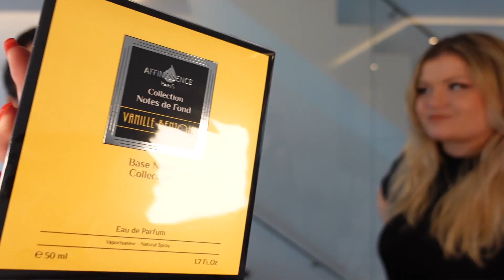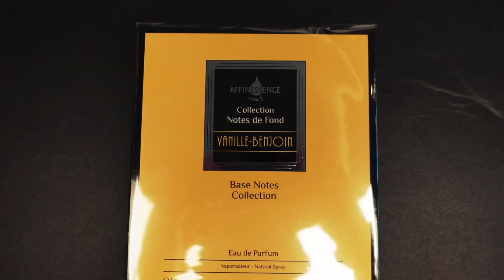800€ Blindkauf - Teil 2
800€ Blindkauf - Teil 2
Weiter gehts mit Teil 2 unseres Blindkaufs, seid gespannt...

"Give your life a fragrance" - "Gib deinem Leben einen Duft"

Support your local dealer!

▬ Hinweis: ▬▬▬▬▬▬▬▬▬▬▬▬▬▬
Wir möchten darauf hinweisen, das wir in keinerlei Verbindung zu den jeweiligen Herstellern oder Händlern der im Video gezeigten Produkte stehen. Die gezeigten Düfte sind unsere Privateigentum und wurden von uns käuflich erworben. Wir erhalten weder monetäre noch materielle Vergütung von den Herstellern oder Händlern für unsere Videos. Die Videos spiegeln lediglich unsere persönliche Meinung zu den jeweiligen Produkten wieder.

▬ Über uns ▬▬▬▬▬▬▬▬▬▬▬▬▬▬
"give your life a fragrance"